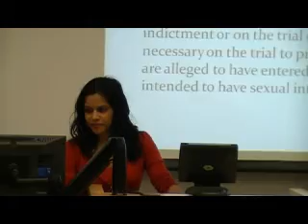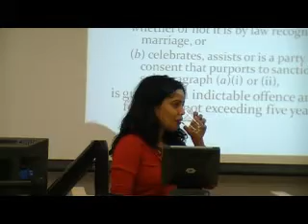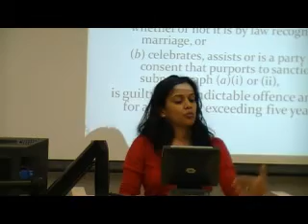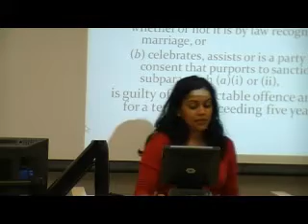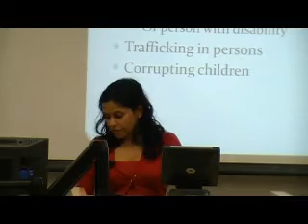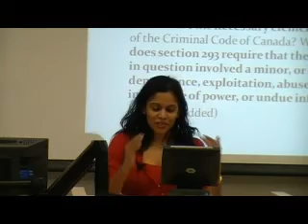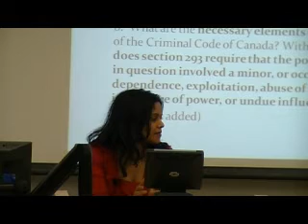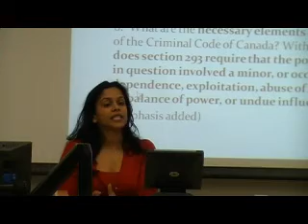Considering Polygamy - Q&A - Part 1 of 3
Carissima Mathen responds to audience questions at "Big Love and Small Reasons: Considering Polygamy." January 28, 2011. Hosted by the Alberta Civil Liberties Research Centre and the Sheldon Chumir Foundation.